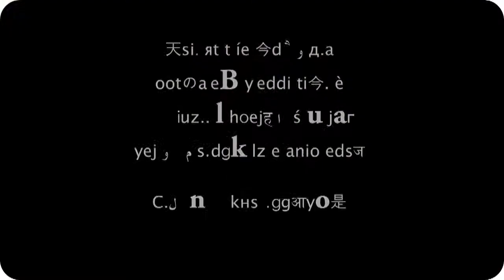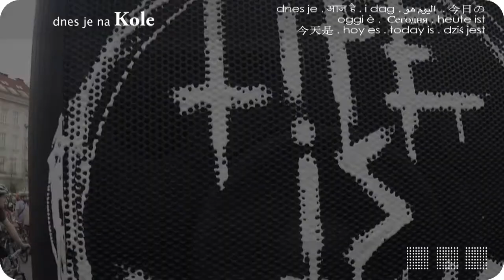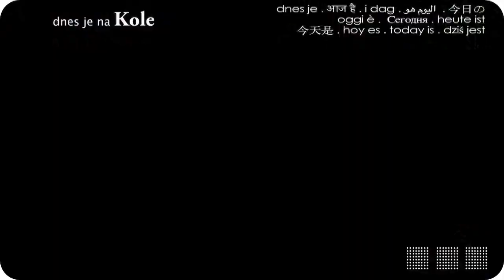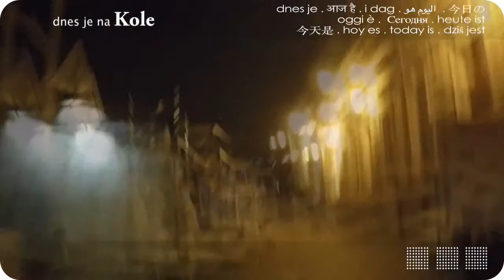dnes je na kole - 20150416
dnes je na kole
Velké jarní cyklojízdy Blankou
Tunnel Blanka

Auto*Mat » Critical mass rides
Pražské cyklojízdy / Prague Critical Mass rides